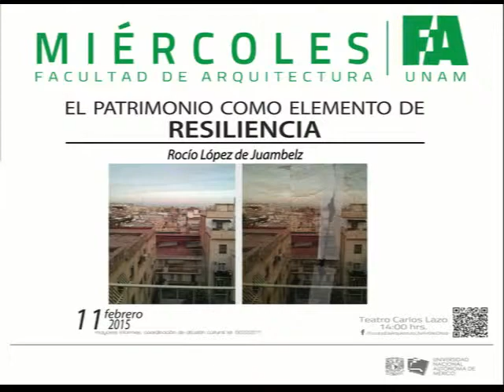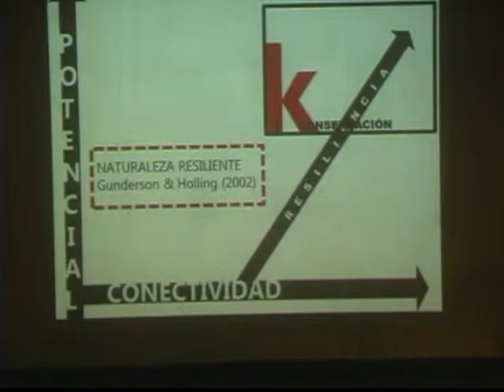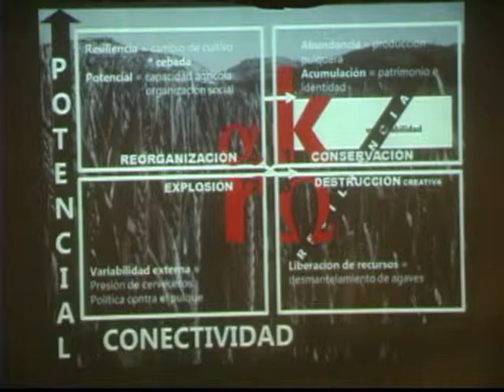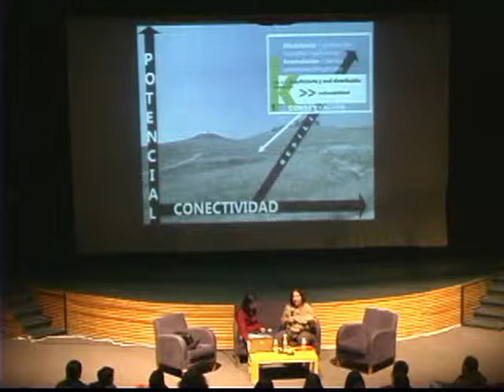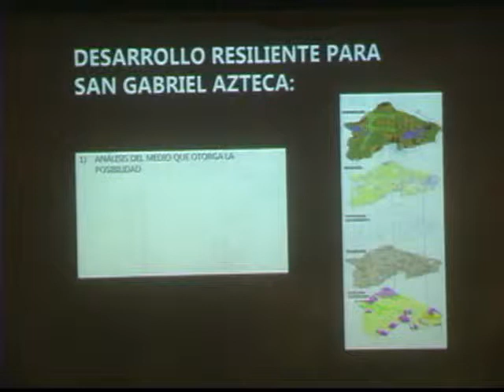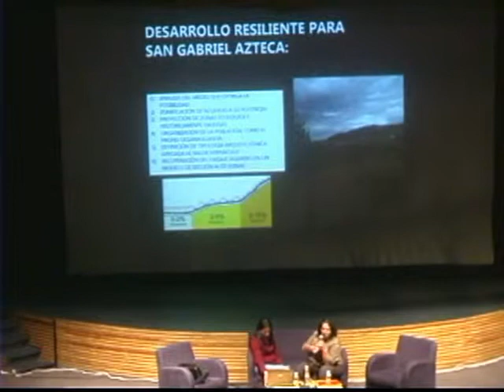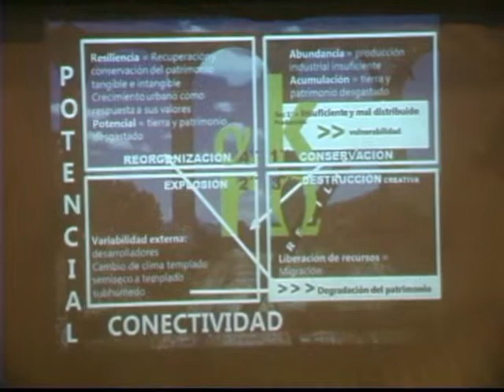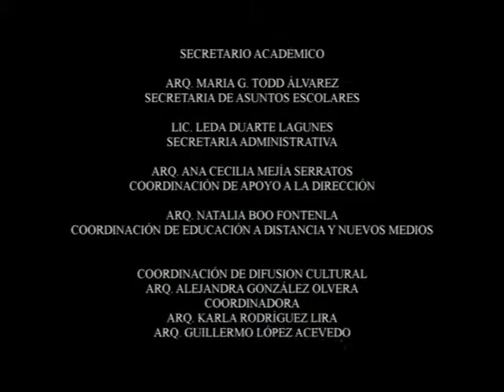MIÉRCOLES FA- EL PATRIMONIO COMO ELEMENTO DE LA RESILIENCIA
MIÉRCOLES FA
11 DE FEBRERO 2015
Rocío López de Juanbelz
El patrimonio como elemento de la resiliencia.